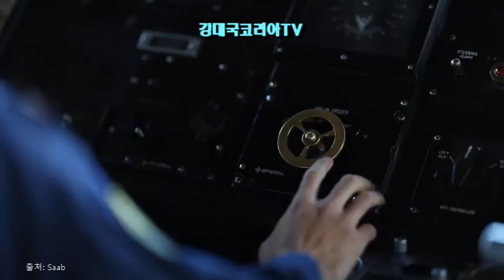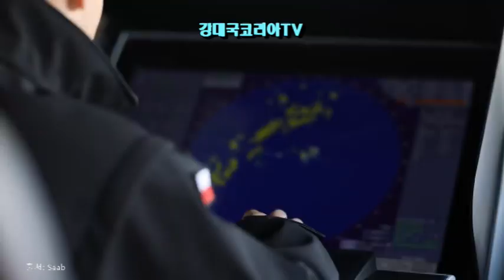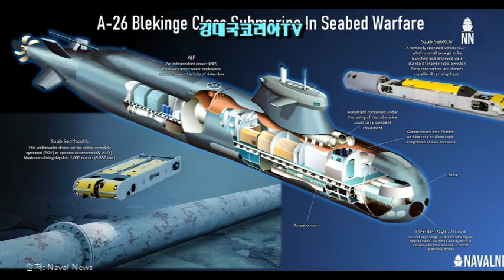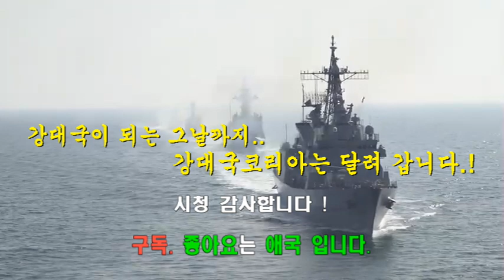폴란드 잠수함도 한국잠수함 유력, 폴.국방장관 "한.초대"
폴란드 잠수함도 원한다.
몇일전 폴란드 마리우시 브와슈차크 국방장관은 디펜스24 방송 연설을 통해 자국 잠수함 도입사업인 오르카 프로그램 시작을 알렸습니다.
폴란드 잠수함 도입사업은 2017년에 시작되었으며 독일,프랑스,스웨덴의 유럽 국가 잠수함을 도입하려는 계획으로 시작되었다가 제대로 추진이 안되고 있었습니다.
그러나 폴란드는 우크라이나 전쟁을 계기로 가장 시급한 지상 및 항공 전력의 강화 계획이 한국과의 대규모 방산 협력으로 급한 불을 끈 상태이며 이제 그동안 미루어 왔던 해군전력 강화에 들어가고 있습니다.
그중 가장 시급한 전력 보강으로 발트해에서의 해군력 증강을 위한 잠수함 도입사업을 본격적으로 추진한다는 선언을 하였습니다.
그런데 발표내용을 보면 그내용이 놀랍습니다.
우리가 개발을 끝내고 실전 배치에 들어간 도산 안창호 3천톤급 잠수함을 콕 찍어 도입하고 싶다는 듯한 뉘앙스를 갖게하는 발표였기 때문입니다.